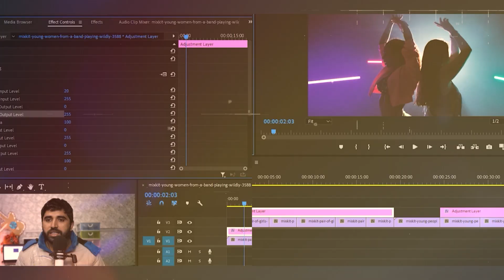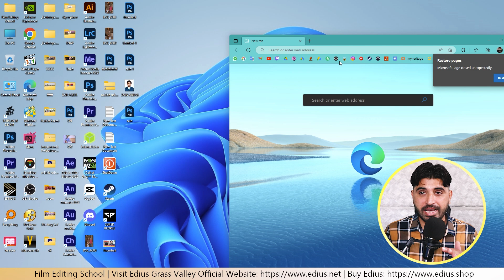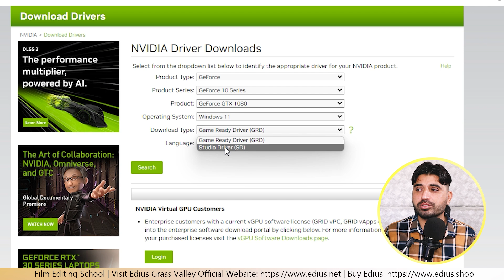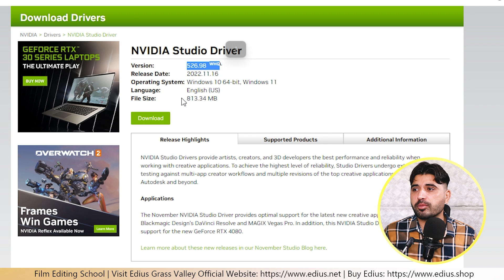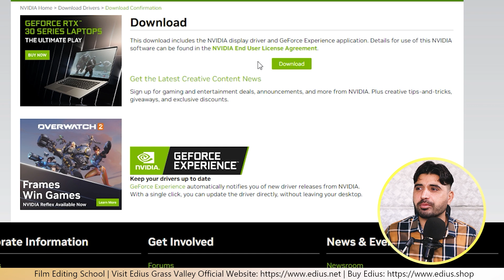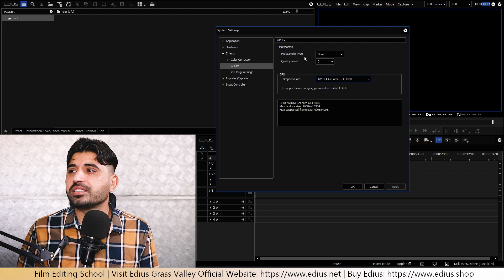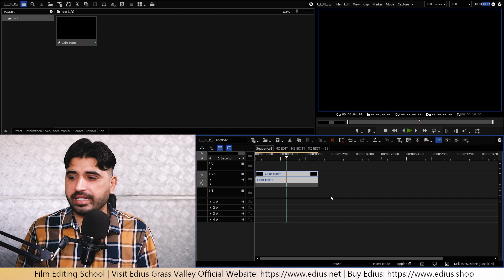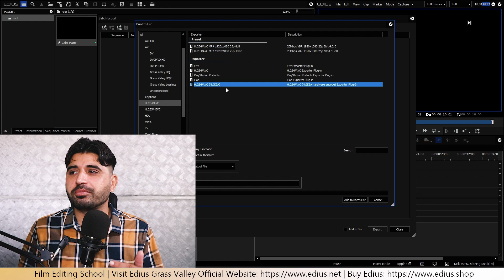EDIUS X GRAPHIC CARD ADVANCED SETTING | Edius x gpu Setting | Edius x Fast Export Setting